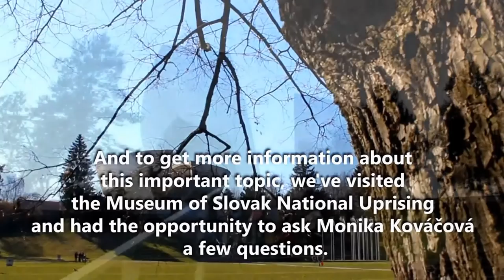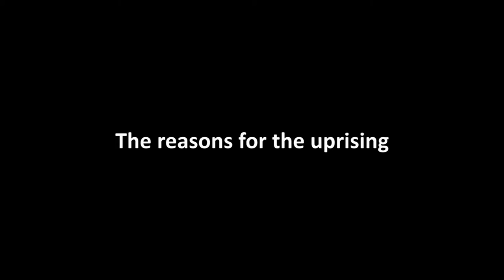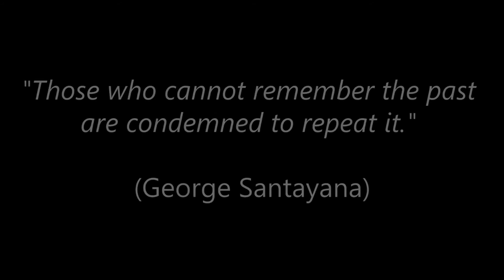Slovak national uprising SLOVAK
name of school: Gymnazium Mikuláša Kováča
city: Banská Bystrica
country: Slovakia
title of film: Slovak national uprising

plot: 1. people in today´s world, 2. Banská Bystrica the center of the Slovak national uprising, 3. visit of the monument of the Slovak
national uprising, 4. interview with a historian, 5. summary and conclusion

commercial film inspiration: The Shop on Main Street.

Film powstał w ramach programu Inspirowane pamięcią. AJ